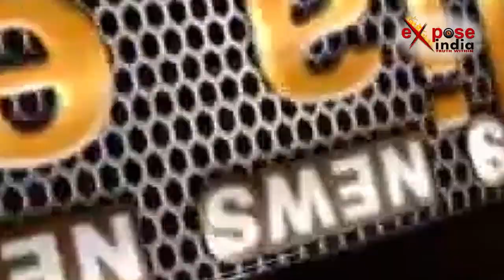लुटेरा दुल्हा युवतियों से करता था जालसाजी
नोएडा पुलिस ने 25 हजार के ईनामी लुटेरा सहित एक युवती को गिरफ्तार किया है. जो शादी डॉट कॉम जैसे मेट्रिमोनियल वेबसाइट का इस्तेमाल कर युवतियों को झांसे में लेकर शादी करता था...और फिर शादी के बाद रुपये और कीमती समान हड़पकर भाग जाता था... इस पूरी जालसाजी में आरोपी की कथित बहन भी शामिल है...